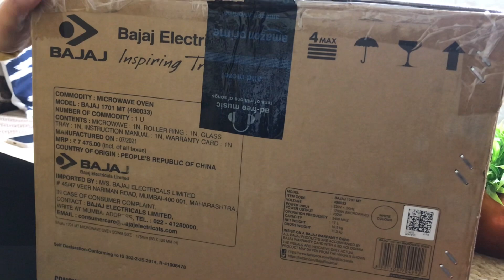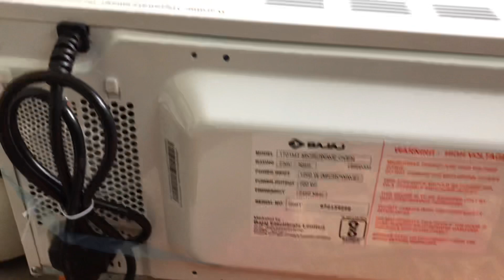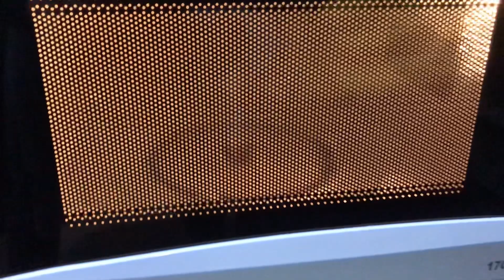Microwave(Oven) खरीदने से पहले ये Video जरूर देखें | Bajaj 1701 MT Microwave Oven Review